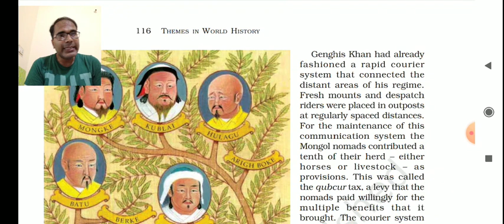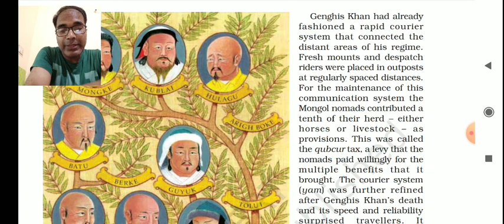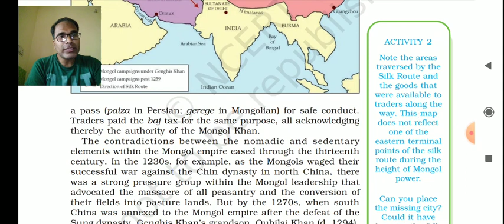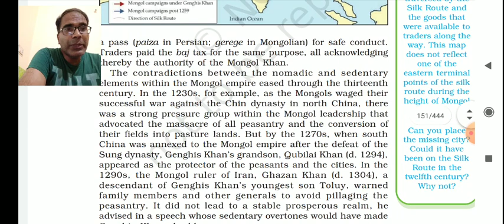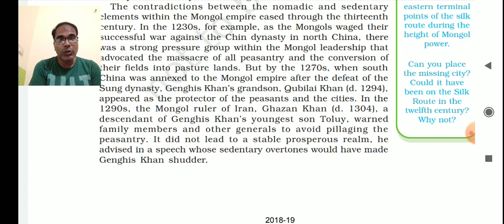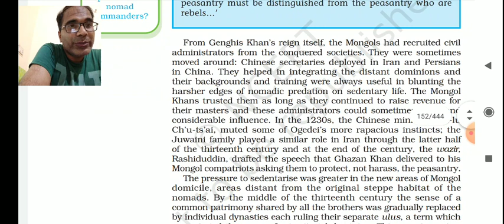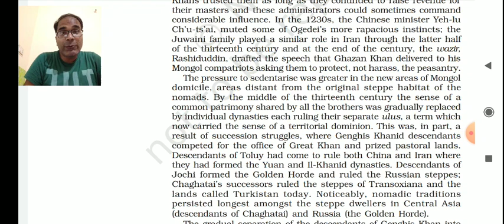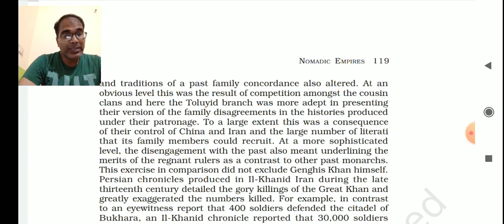Class XI History 06-07-2020 by Dr Ajay Kumar Mishra